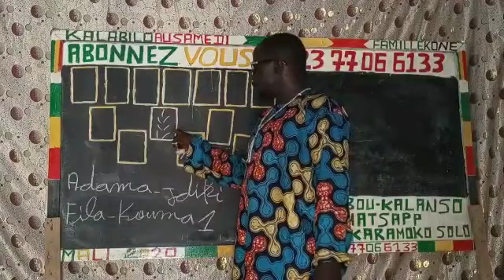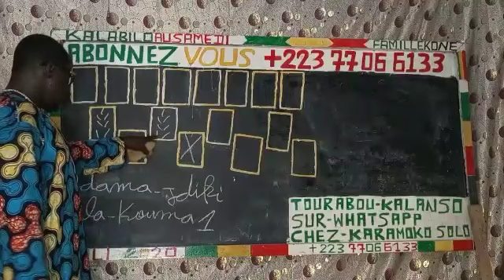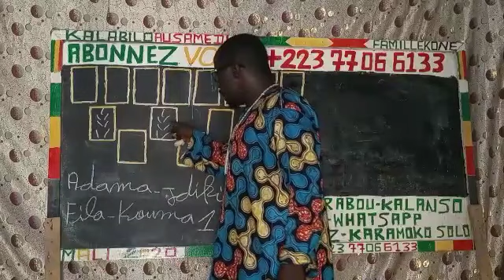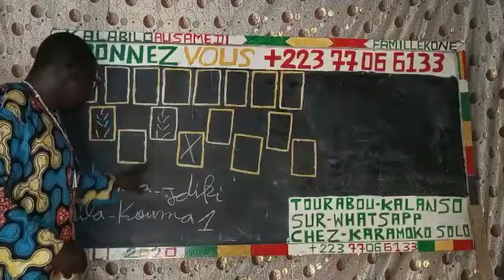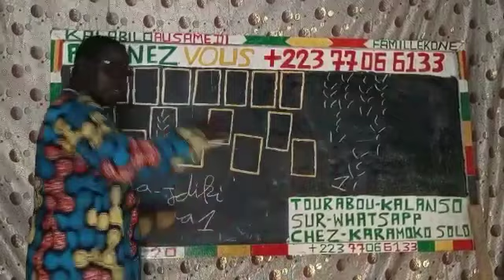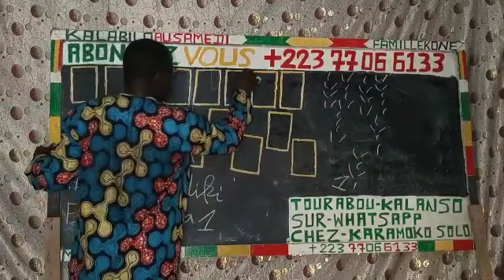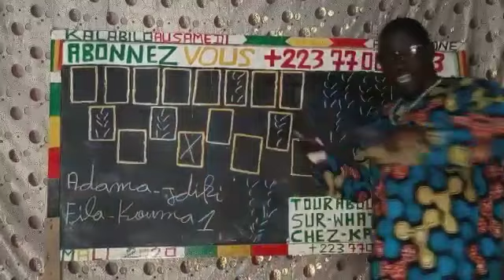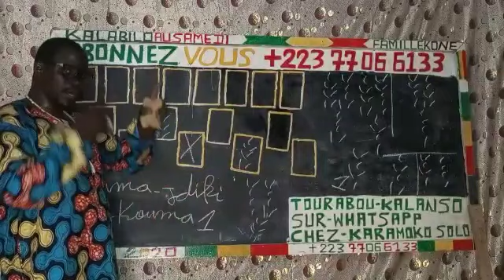5 octobre 2022